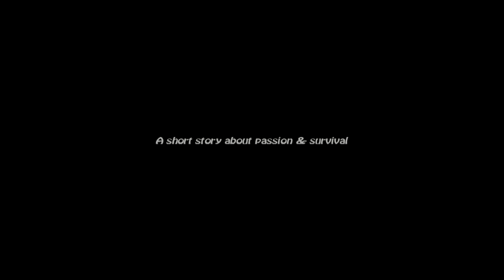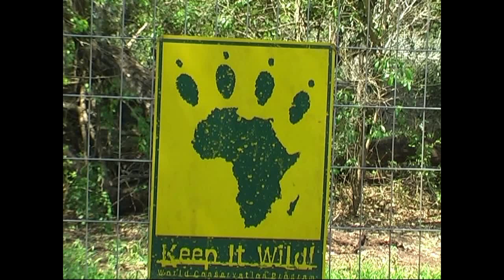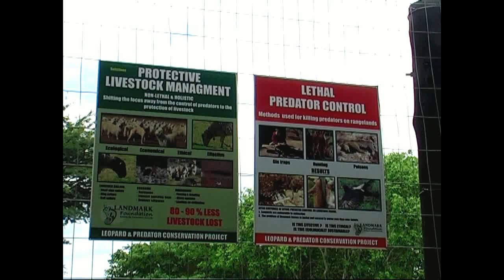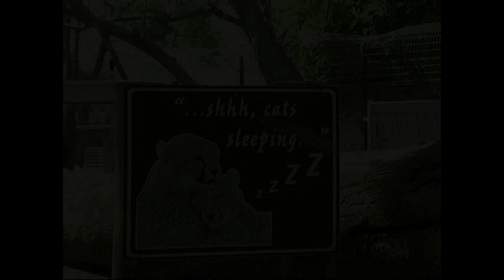Emdoneni Wild Cat Project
The Emdoneni wild cat project is situated in Zululand on the Elephant Coast of South Africa.
The project aims to rehabilitate and act as a breeding centre for several species of wild cats, including Cheetah, Caracal, Serval , and African Wild Cat.
Cheetahs, due to a very small gene pool have been under threat for quite sometime in Africa, and without projects like this one it is doubtful they would survive as a species.
The project also takes in injured or abandoned wild cats and rehabilitates them and where possible returns them to the wild.
As an educational project where one is able to interact with some of Africa's incredible cats Emodneni is a must see destination on any visit to South Africa.